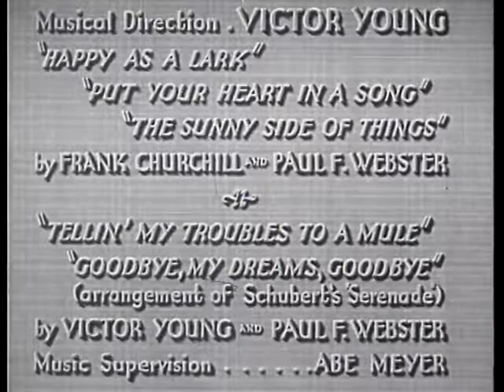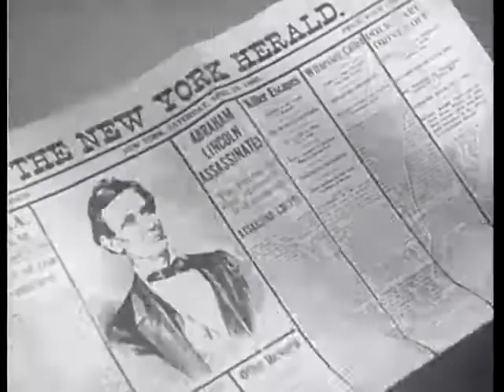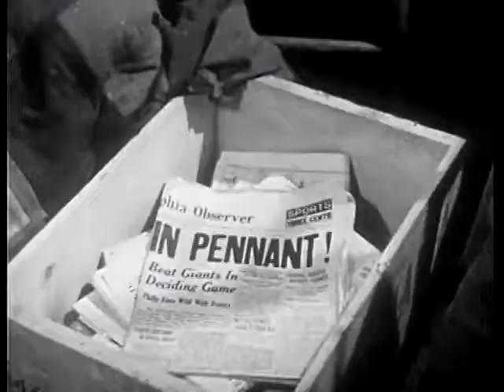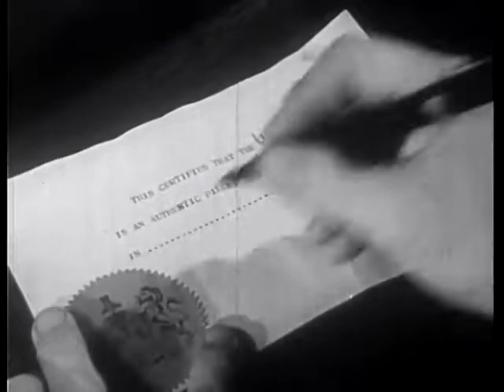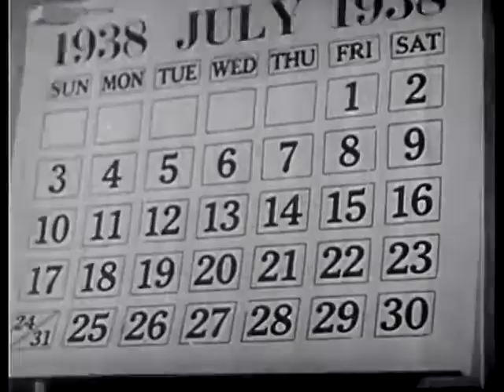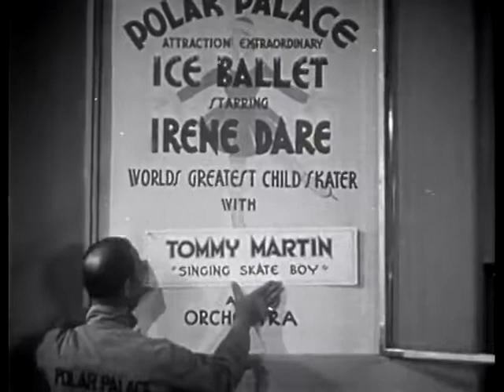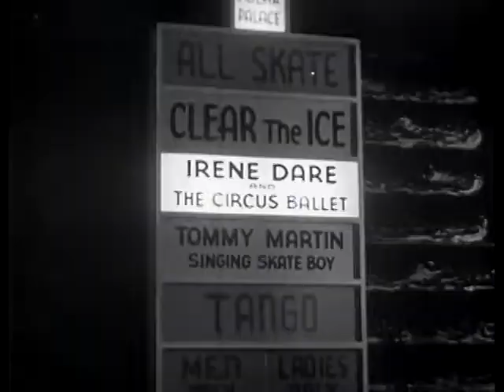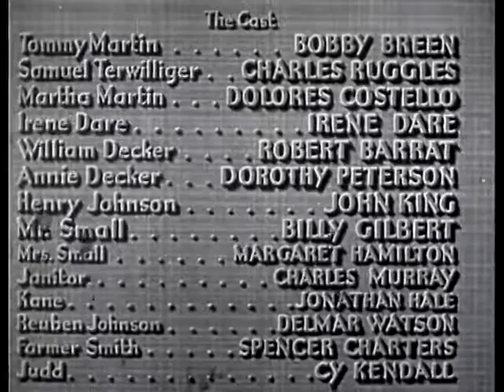Breaking the Ice (1938)[BY][AR][IM]_PASS